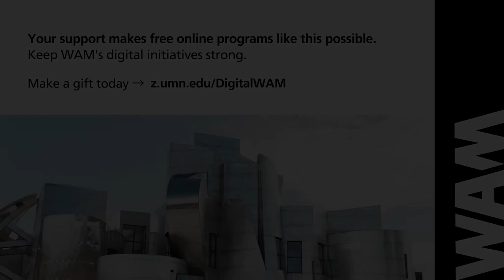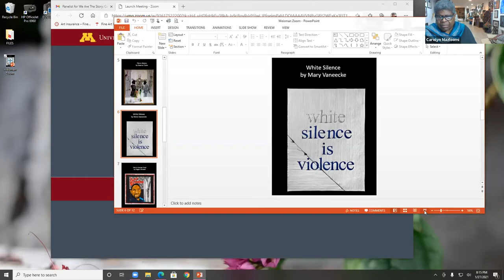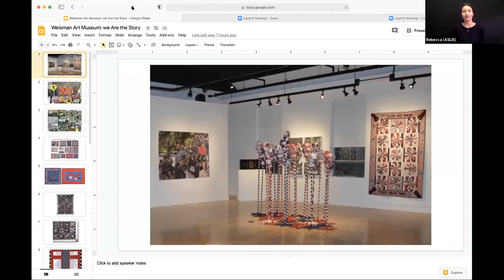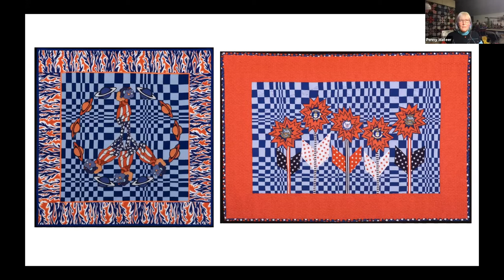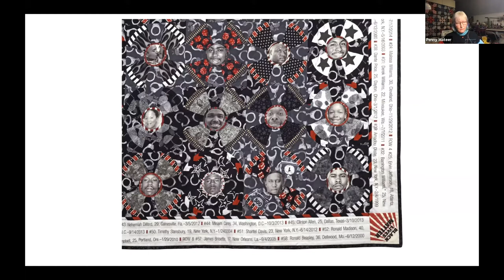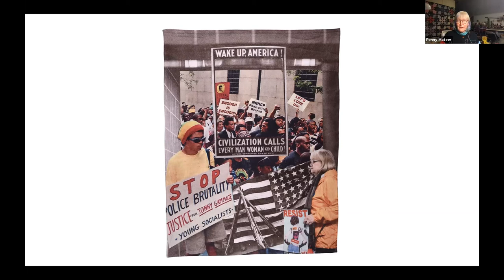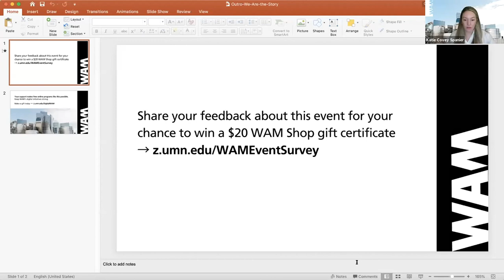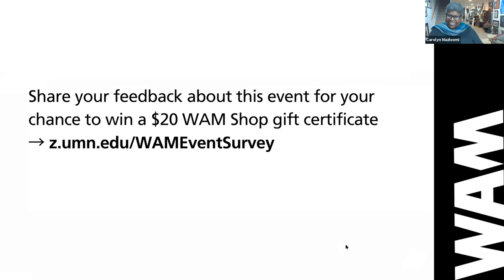We Are the Story: Carolyn Mazloomi & Penny Mateer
When Minneapolis became the epicenter of the nationwide protest movement against police brutality and racism in America following the death of George Floyd on May 25, 2020, Textile Center and Women of Color Quilters Network (WCQN) joined forces to create We Are the Story, a multi-venue series of exhibitions throughout the Twin Cities, on view through June 12, 2021.

In this virtual conversation recorded on January 27, 2021, curator Dr. Carolyn Mazloomi and artist Penny Mateer discuss their practice and the exhibition We Are the Story.